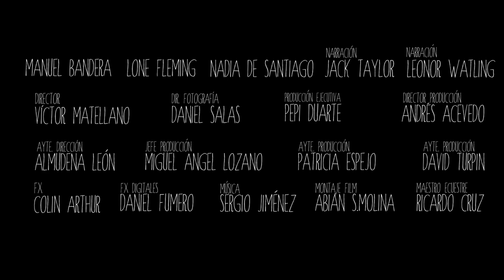Como se rodó "La cañada de los ingleses"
Cómo se rodó "La Cañada de los ingleses". Inspirado en textos de Hans Christian Andersen.

Dirigido por Victor Matellano, con Manuel Bandera, Nadia de Santiago y Lone Fleming. Narración de Jack Taylor y Leonor Watling. Vestuario de Yvonne Blake. Efectos especiales Colin Arthur. Efectos digitales Daniel Fumero. Maestro ecuestre Ricardo Cruz Ardura. Montaje Abián Molina. Fotografía Daniel Salas. Música Sergio Jiménez. Producida por Atrevimiento Films.

Sinopsis:
Andersen viaja a España. En Málaga, queda fascinado con el Cementerio Inglés, y fantasea con la búsqueda de la sirenita.

Making of "The ravine of the british". Inspired by the writings of Hans Christian Andersen.

Directed by Victor Matellano.
Cast
Manuel Bandera, Nadia de Santiago and Lone Fleming. Narration Jack Taylor and Leonor Watling. Costume design by Yvonne Blake. Makeup FX by Colin Arthur. Digital FX by Daniel Fumero. Horse coordinator by Ricardo Cruz. Film Editing by Abián Molina. Cinematography Daniel Salas. Music Sergio Jiménez.
Produced by Atrevimiento Films.

Andersen travels to Spain. Visiting Málaga is captivated by English Cemeterty and fantasizes about looking for the little mermaid.

Música del Making of /Making of music:

The freak fandago orchestra - Requiem for a fish
Dexter Britain - Seeing the future
Dexter Britain - The time to Run

-CC. License. Atributtion. NonComercial Use.-